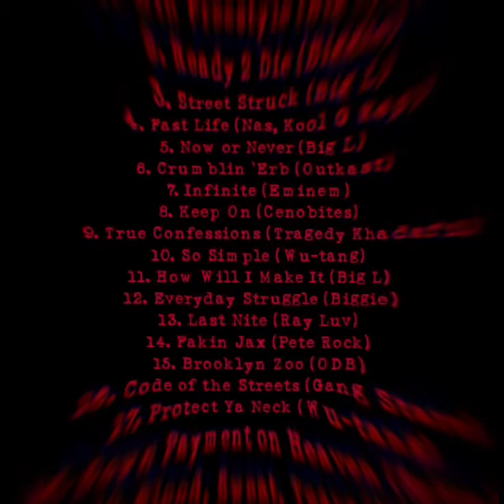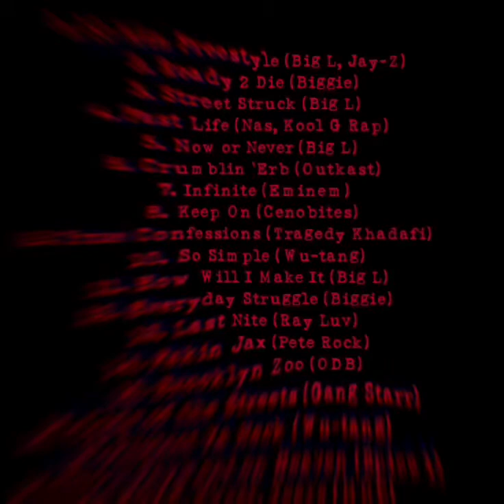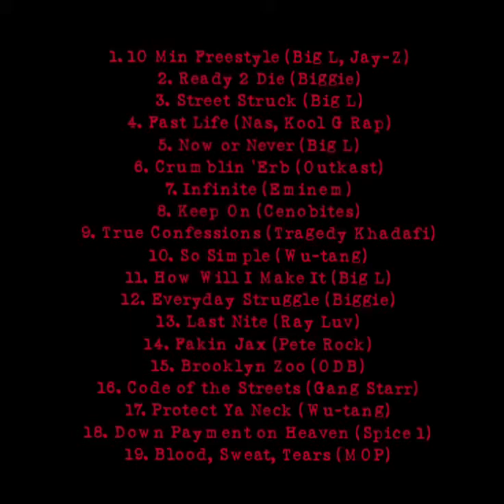DJ Collo - Blood, Sweat, Tears (MOP)